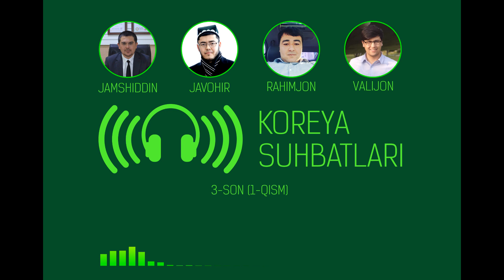Koreya suhbatlari - 3-son (1-qism). Koreya universitetlarida til o'rganish va o'qish uchun kelish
Bu qismda qamrab olingan mavzular mundarijasi:
*Suhbatni o'zingiz istagan joyidan tinglash uchun ko'k rangdagi vaqt belgisi ustiga bosing

00:40 - O'tgan sondan keyingi fikr-mulohazalar
02:37 - Koreyada kollejda o'qish to'lovi $9000 bo'lishi mumkinmi?
05:08 - E-9 vizasi imtixonlari haqida obunachimizning tajribasi
08:13 - Kelajak uchun qaysi sohada o'qishni tanlagan ma'qul?
08:42 - Chet elda o'qish uchun faqat IELTS yoki TOPIK yetarlimi?
10:46 - Soha tanlashda odamning qiziqishlari nega muhim?
11:37 - Aniq va tabiiy fanlarning ahamiyati
16:30 - Soha tanlashda maqsad qanday bo'lsa yaxshi?
18:59 - "4 yil qiynalib o'qinglar, bir umr maza qilasizlar! 4 yil maza qilinglar, ..."
19:46 - O'qish uchun soha tanlashda til bilishning ahamiyati
22:45 - Koreyada o'qish uchun koreys tilini bilishning o'zi kifoyami?
25:10 - "MFaktor" loyihasi va soha tanlashda uning yordami haqida
26:32 - "Men xohlayotgan soha men uchun mosligini qanday tekshirib ko'rsam bo'ladi?"
30:11 - "IT" sohada o'qimoqchi bo'lganlar uchun qo'shimcha manbalar haqida
33:00 - Zo'r o'qish va ishlar faqat Koreyadami? Yana qayerda bor?
38:34 - Xorijda grant qidirish uchun O'zbekistondagi qulay saytlar
39:19 - Chet elda o'qimoqchimisiz? Biroz himmat qiling, foydasini ko'rasiz
42:24 - Koreyadagi til kursi o'qish va D-4-1 vizasi haqida
43:12 - Til kursiga kelayotganlardan iltimos...
45:42 - "Podkurs" o'zi nima?
51:10 - Til kursiga topshirganda 1 yillik o'qish pulini to'lash shartmi?
53:57 - Universitetning reytingi nima uchun muhim?
55:31 - "Til kursi vizasi bilan Koreyada 2 yil yura olamanmi?"
1:00:44 - Koreyada oliy ta'lim olish va D-2 vizasi haqida
1:01:24 - Magistratura va PhD darajalarini bir vaqtda o'qish
1:02:10 - Koreyada oliy ta'limni qaysi tillarda o'qish mumkin?
1:03:50 - Koreyada universitetni bitirish uchun ham alohida talablar bor, bilasizmi?
1:07:26 - Koreyada universitetga kirish uchun asosiy talablar
1:08:21 - Professor o'qishga qabul qilishda asosan nimaga e'tibor beradi?
1:10:14 - Koreyadagi universitetlar talab qiladigan eng muhim hujjatlar
1:10:55 - O'zbekistonda hali o'qishni bitirmagan o'quvchi/talaba Koreyaga o'qishga topshira oladimi?
1:11:53 - "Personal Statement" (자기소개서)da nimani yozish kerak?
1:14:33 - "Study Plan" (학업계획서)ga qanday yondashish kerak?
1:16:00 - Ko'chirmakashlik necha pul turadi?
1:18:06 - "Insholarni boshlashning noan'anaviy usullaridan ham foydalaning."
1:19:26 - Yozma/og'zaki nutqni boshlash uchun amerikalik professorning maslahati
1:22:00 - Yana o'sha "bank qog'ozi" haqida qisqacha
1:23:01 - "Recommendation Letter" (tavsiyanoma)ni internetdan ko'chirmang! Uni boshqa tilda yozsa ham bo'ladi"

(suhbatning ikkinchi qismi tez orada joylanadi)

Suhbat davomida aytib o'tilgan foydali havola va manbalar:
정부초청장학제도 (Korean Government Scholarship Program - KGSP)

Teleks viza (telex viza)ning asl nomi:
- 사증발급인정서 (Certificate for Confirmation of Visa Issuance)
- 사증발급번호 (Visa Issuance Approval Number)

- 인증대학 (Certified Universities)
- 교육국제화역량 인증제 (International Education Quality Assurance System - IEQAS)